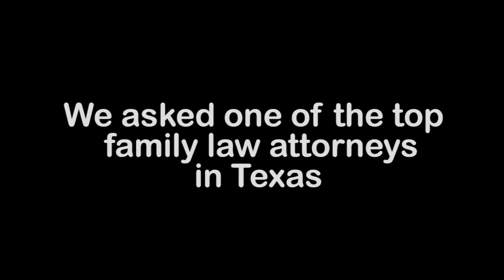The Case of the Changed Locks | Mark Scroggins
Mark L. Scroggins is an aggressive and experienced trial attorney with a sound understanding of business matters that serves him well in family law. An accomplished speaker and author, Mr. Scroggins has practiced family law throughout the state of Texas for 23 years. He has written about family law matters for Texas Lawyer and has spoken about litigation technology before numerous organizations and corporate clients. Mr. Scroggins has a unique background in cutting-edge litigation technology, which is utilized by the entire Firm to increase the benefit to its litigation clients.

Dallas Office
17760 Preston Road
Suite 150